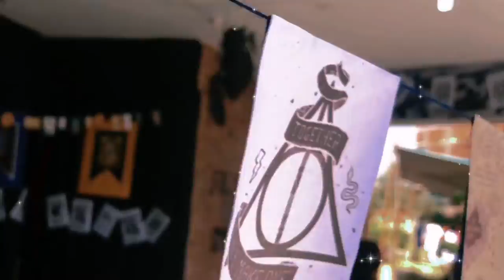Harry Potter#Hogwarts Legacy#Gomal Medical College# Annual Sports Day#1st year